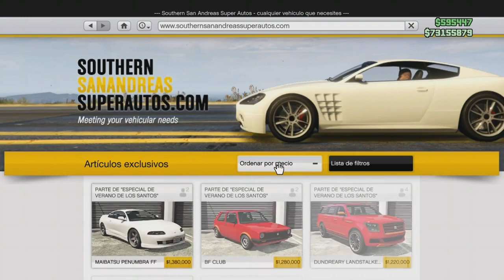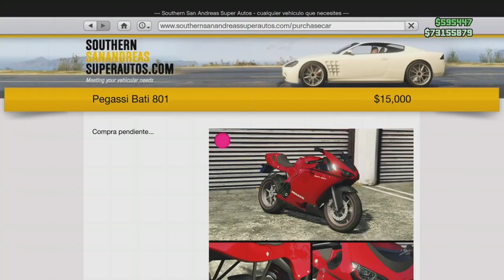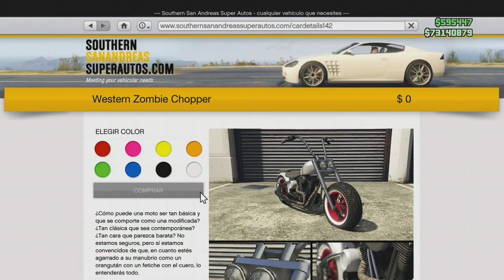**COMO RECIBIR AERONAVES** MASIVO Y FACIL GTA5 ONLINE XBX1//PS4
LA MEJOR MANERA DE
RECIBIR
AERONAVES MASIVO
SIN COMPLICACIONES

🔴COMPARTE

🔴GPO. DE WHATSAPP